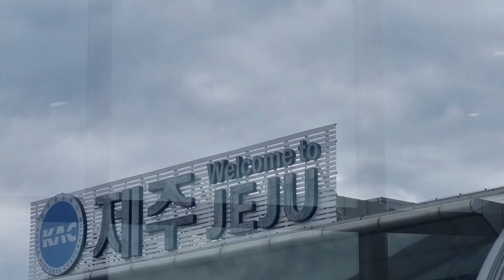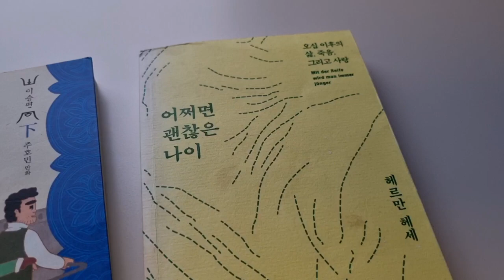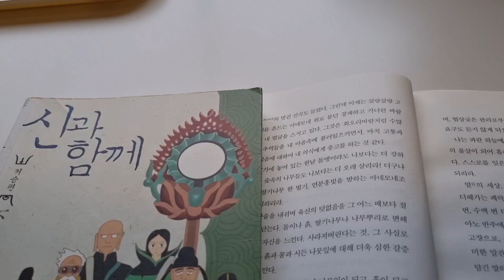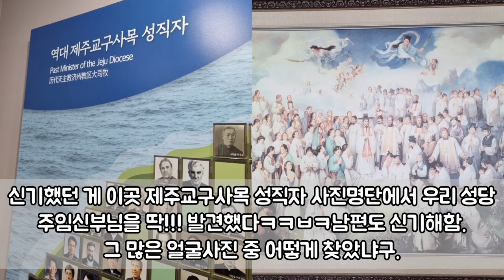[🇰🇷여행VLOG]제주도⛰️|제주신화월드|맛집,카페|운전연습|송악산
7월의 제주도⛰️
맑고, 비도 오고, 파랗던 제주🩵
방금 올린 영상 지우고 다시 올려요ㅠㅠ!!
댓글 달아주신 분들 오또케!ㅠ0ㅠ